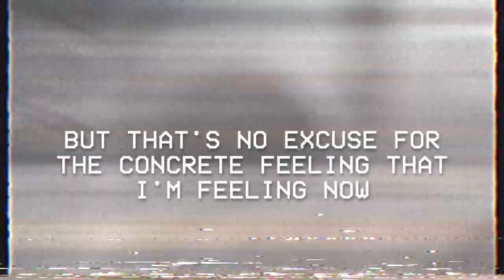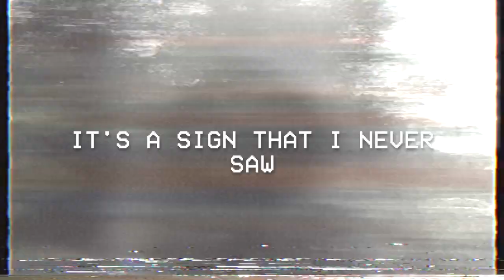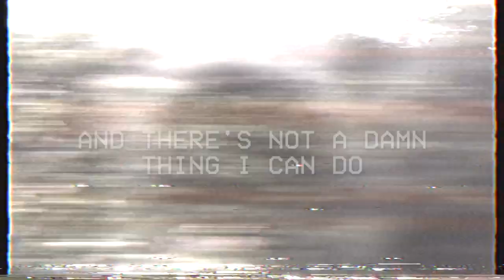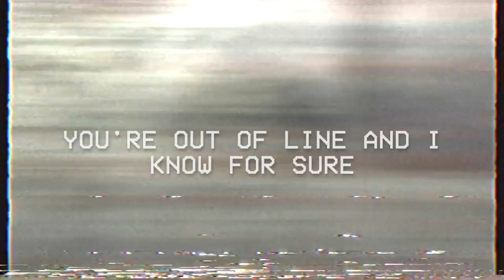Heartwork - "Achilles Friend" Aaahh!!! Real Records - Official Lyric Video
- Heartwork - "Achilles Friend" - Like this video? Come see thousands more at the Net's largest, uncensored, completely d.i.y. music video site, BlankTV.com! We've got News, Games, Contests and the stuff that we can't show on YouTube!

Heartwork - "Achilles Friend" Aaahh!!! Real Records - Official Lyric Video - A BlankTV Feature!

Artist city, country: Swansea, Wales

Artist Biography: After spending six years as the 'folk-punk' artist Dropout Dan, Daniel O'Dell decided to take a step back from music to focus on real life. Due to a frighteningly familiar scene of bad times, bad choices, splintered hearts and too much gin, O'Dell found love in a new musical direction and in 2014 he self produced/released two E.P’s, ‘Five’ & ‘Coloured Out’, that have been described by some as "Clearly cathartic, never cloying and ultimately uplifting and redemptive" with "real life tales of heartache expertly executed".

In Spring 2015, O’Dell relocated from his countryside hometown of St Neots, Cambridgeshire for the busy city life of Cardiff for a change of scenery, a new perspective & more importantly, a fresh start at life.

Now, in 2016 and after a successful Kickstarter campaign, O’Dell is pleased to bring you his debut full band album, ‘Things I Wish I’d Said’ via Aaahh!! Real Records (release date TBA).

This, is Heartwork

Producer Name: Daniel O'Dell

About The Video: The video is to help promote the pre-album E.P, 'The Bootleg Sessions'.

Label Name: Aaahh!!! Real Records